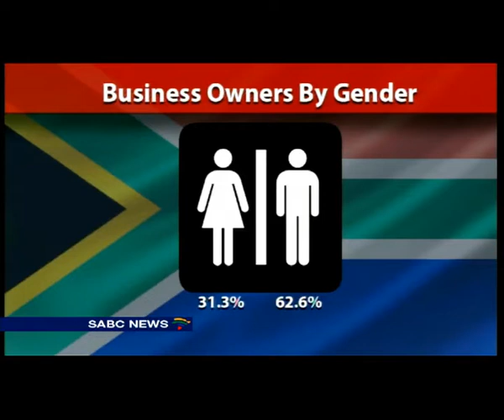Looking back at 21 year long journey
As South Africa celebrates its coming of age.
We look back at the 21 year long journey... the good and the bad.
This report is compiled by Aldrin Sampear.